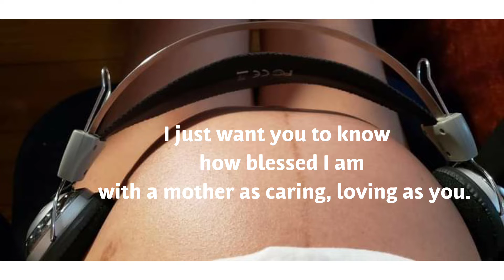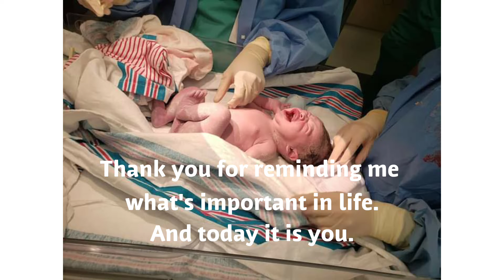MY MOTHER'S DAY MESSAGE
Thank you so much guys for checking  this out. I  hope you like this video and share this with your family and friends.

To our dear subscribers, silent viewers  and non subscribers who always watching our videos. We genuinely appreciate your support to our channel. Thank you so so much!

Stay safe and bless!